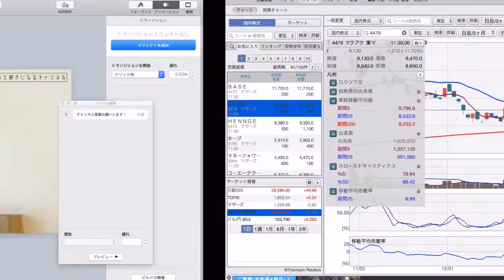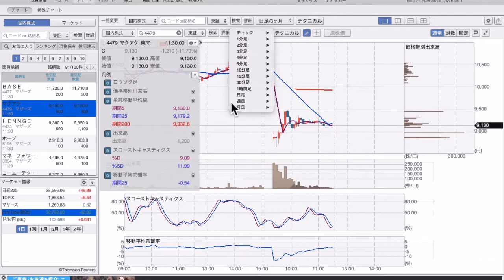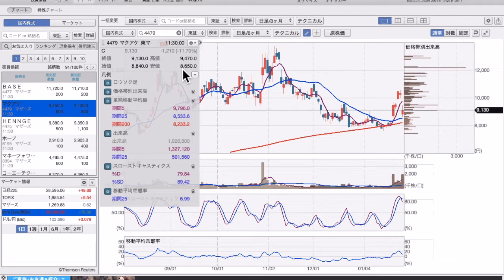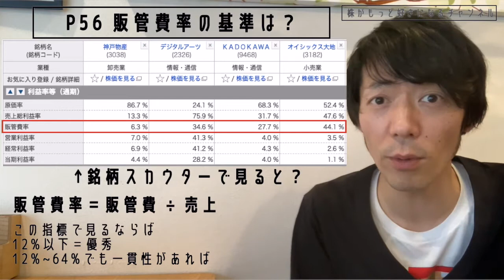その⑤超大事な販管費編 投資の神様から学ぶ財務諸表を読む力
▼LINE証券
「株の福袋キャンペーン」実施中！

（12/27～1/24まで）

株がもっと好きになれる番組目指してを毎営業日に配信しています。

毎日聞きたいなと思っていただけたら是非【フォロー】をお願いします！！

今日からシリーズで
バフェットの財務諸の見方に
について話をしたいと思います。

動画内で紹介した書籍
バフェットの財務諸表を読む力

四季報ナイトの後は情報を整理して分析を続けよう！
▶だらしなくても続く分析ツール紹介はこちら

▶私の人生を変えた書籍
つなげる力
10年後、君に仕事はあるのか?
お金の大事な話
仕組み仕事術
レバレッジ・リーディング
反応しない練習
ジェームズ・クリアー式 複利で伸びる1つの習慣

 ▶動画作成におけるテクニカル分析参考書籍